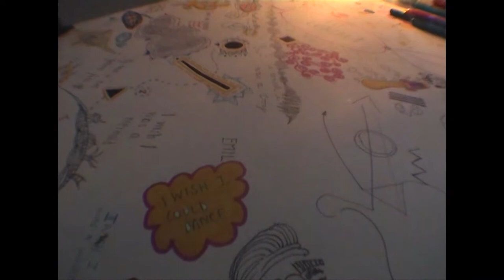LungA Art's Festival - Seyðisfjörður, Iceland 2015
DV sketches from our time at the LungA Art's Festival in Seyðisfjörður, Iceland 2015.